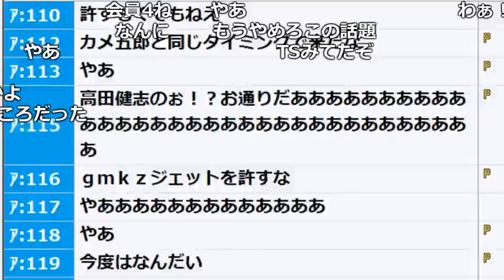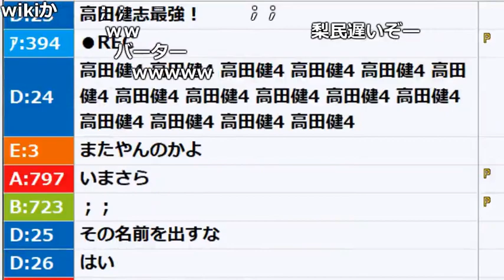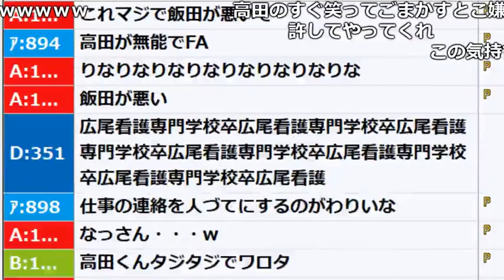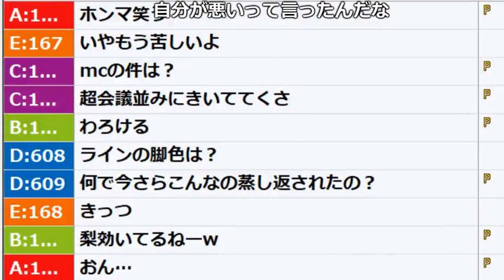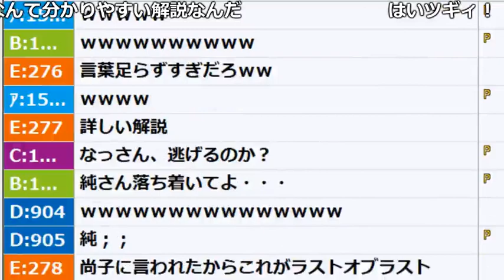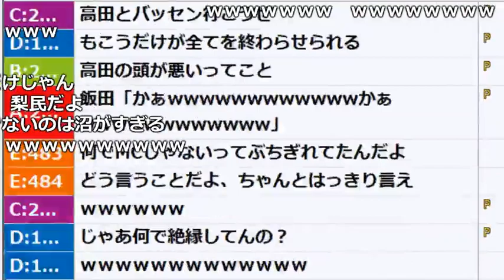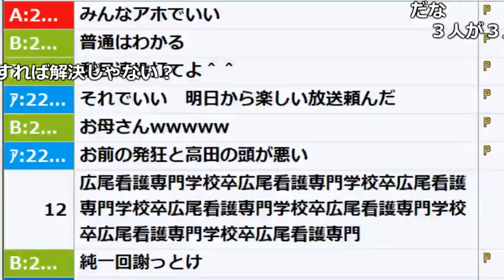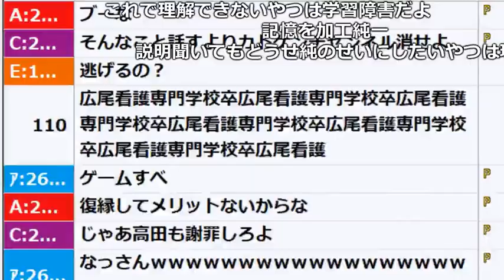【ch】うんこちゃん『本当に最後です』【2017/11/28】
【タイトル】本当に最後です
【詳細文】最後だから許して！